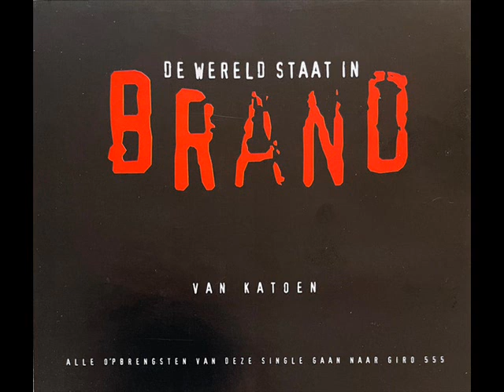Van Katoen - De wereld staat in Brand